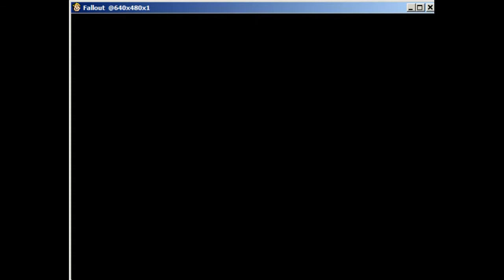Let's Play Fallout 1 Part 7: Entering Junktown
We set off with few starting gear we looted from the raiders and headed to Junktown. Of course, I can't wait to kill the crime boss and the Skulz gang members. ;)